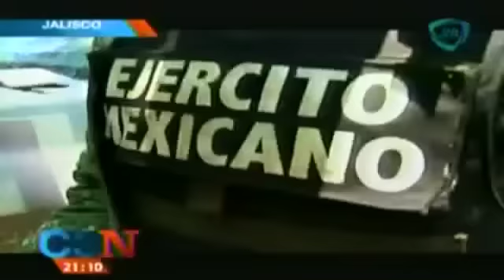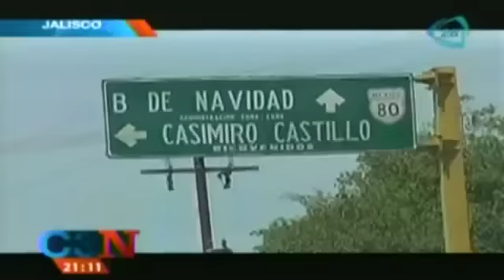Jalisco, ¿estado de miedo?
¿Qué está pasando en Jalisco? Te dejamos los detalles en el siguiente video.

12 de mayo 2015